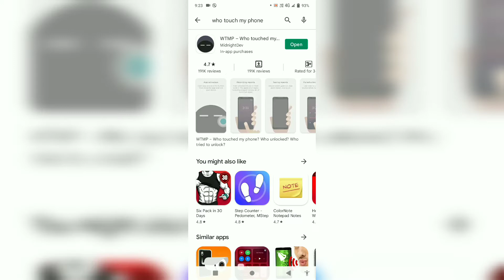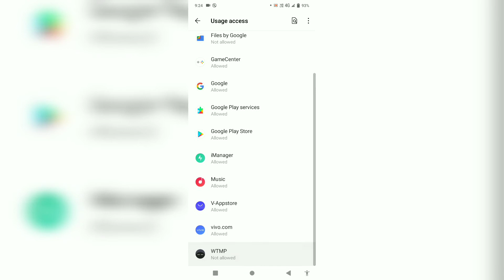Phone 📱को टच करते ही आपको पता चल जाएगा किसने आपके फ़ोन को टच किया है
phone ko kisne touch kiya hai kaise pata karenge

phone unlock karte hi pata chal jayega kisne aapke phone ko unlock karne ki koshish ki hai